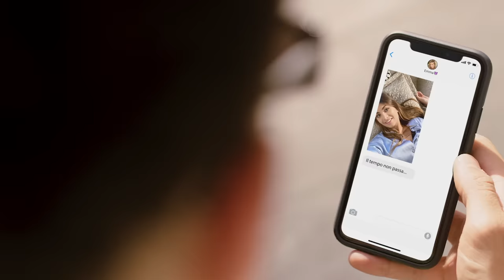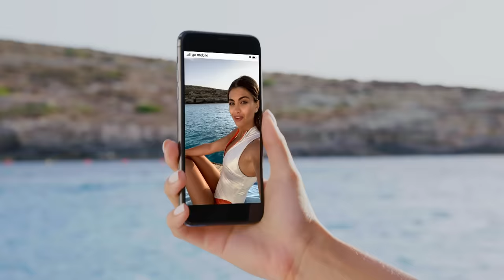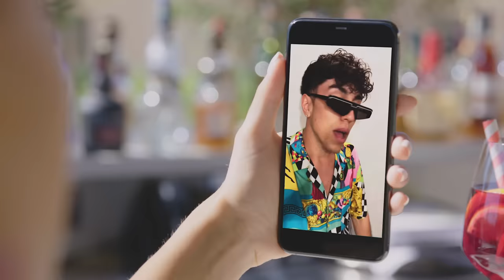Emma Muscat - Sangria (feat. Astol) (Official Video)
Emma Muscat - Sangria (feat. Astol)

Quanto manca
Non ci vediamo da un po', il tempo non passa
Ma per raggiungerti ora mi sa che sbaglio via
Tanto so che ogni strada fino all'alba
Mi porta dritta alle tue labbra, quindi tu aspetta

So che mi fai male
Sei un chiodo fisso al cuore
Ma ho voglia di passare questa notte insieme a te
Che questo monolocale diventa un lungo mare
Togliamoci le scarpe e poi facciamo ciò che vuoi

E adesso balla un po' con me
La musica ci porterà con sé
La tua mano è nella mia
Ma come per magia
Mi baci e poi vai via

Col sole che tramonta in un bicchiere di sangria
Io sono il segreto di un bacio a cui pensi
Mentre ti addormenti con lui
e io sono il senso di colpa di un livido che dolcemente sale
Sono galante e quindi te lo chiedo

Vuoi venire a ballare con un bandolero
Io già sento il caldo
Regge poco la scusa dell'alcol
Io non sono un santo e non mi faccio pregare
Se chiami il tuo viso d'angelo io sono le ali

E una rosa nel letto, un amante perfetto
Il nome che non scordi più
Astol who
La musica ci porterà con se

Balliamo insieme fino a mattina

Solo con te io riesco a sentirmi più viva
Più scende giù e più la testa mi gira, baby
Guardando il tramonto insieme bevendo sangria

La tua mano nella mia

Regia: Colin Azzopardi
Executive Producer: Matteo Stefani, Andrea Biscaro
Montaggio: Mattia Levi
Dop: Sean Aquilina (MAKA Visuals)
Scritto da Irene Simoncini
Producer - Roma unit: Elena Andreutti
Dop/operatore - Roma Unit: Jhairson Garcia
Ass. Operatore - Roma unit: Francesco Marchioni
Focus Puller: Malik Atwair
Operatore: Carlo Musco (MAKA Visuals)
Artist co-ordinator: Keith Kiko Muscat
Styling: Drew Warhurst - Drew & Crew
MUA: Karl Zammit Nash - KIKO Milano
Hair: Nicole Gera - Dean Gera Salons
Fotografo di scena: Justin Ciappara / Matthew B Spiteri
Extras: Hannah Dowling, Sade Tewogbola, Hannah Giacchino Amministrazione: Agnese Incurvati, Annamaria Modica

Il filmato contiene marchi e prodotti per fini commerciali

Grazie a: Angelo Xuereb, The Rosselli, AX Privilege, Luxury Hotel, Valletta, Malta